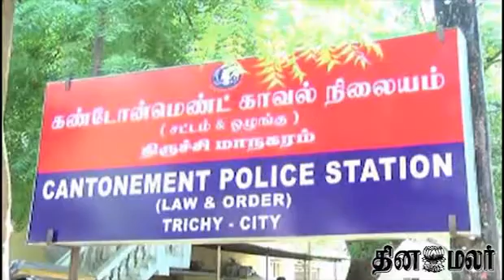Madras High Court Sends Notice to Tamilnadu Govt - Dinamalar Oct 28th News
Madras High Court Sends Notice to Tamilnadu Govt - Dinamalar Oct 28th 2014 Tamil Video News For more videos